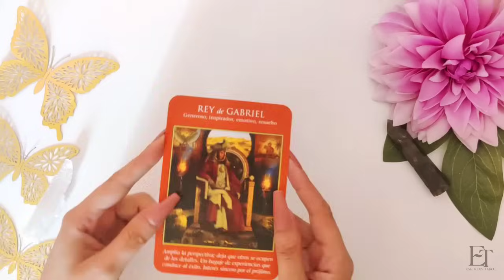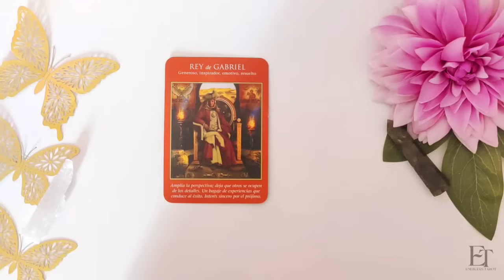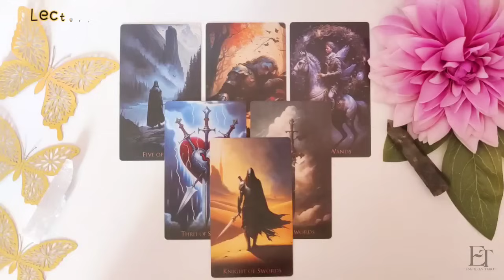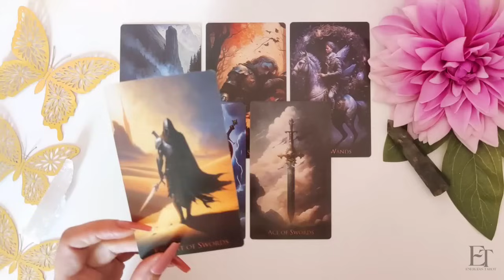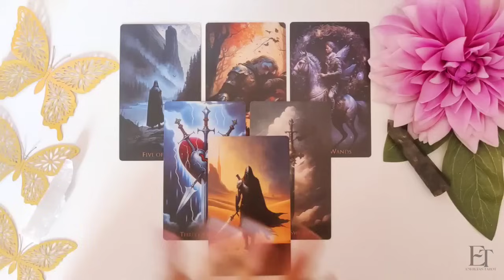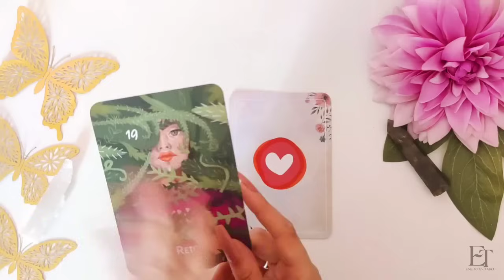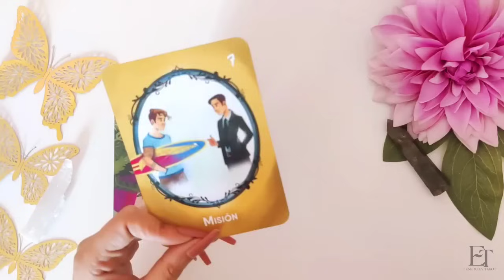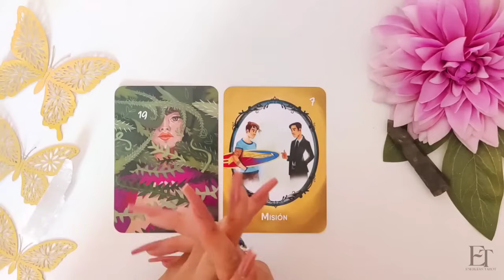Géminis 🎊 Tu Espera Llegó a su FIN 🤩 Gran Momento! geminis Hoy Septiembre 2024 Amor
✨ Predicciones del Horóscopo Septiembre 2024 🔮 | Energías Tarot geminis hoy amor horoscopo ✨

¡Bienvenidos a Energías Tarot! En este video te traigo las predicciones del horóscopo de septiembre 2024 para Géminis.

 🌙✨En este video encontrarás:
✨Horóscopo de Géminis